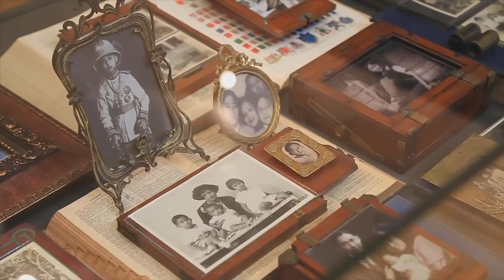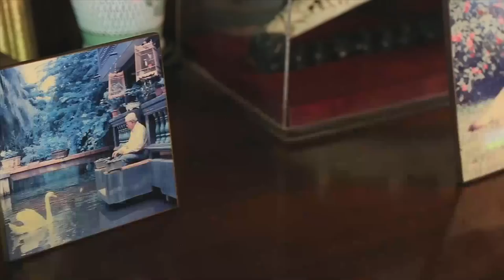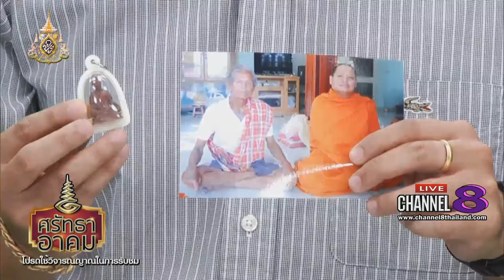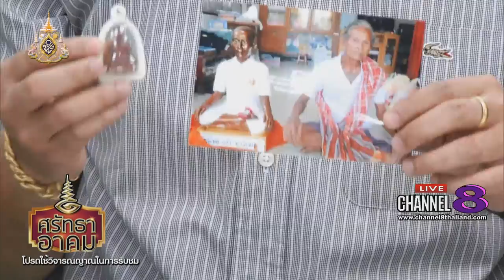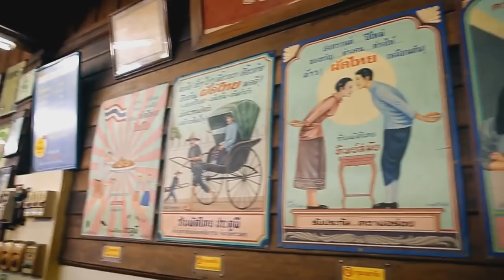Channel8Thailand : ศรัทธาอาคม 29-05-62 : เปิดประวัติ วิชาลงทองนพเก้ายันต์สามยอด